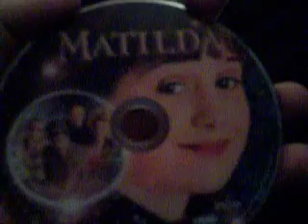My TriStar Movie Collection - Matilda (1996)